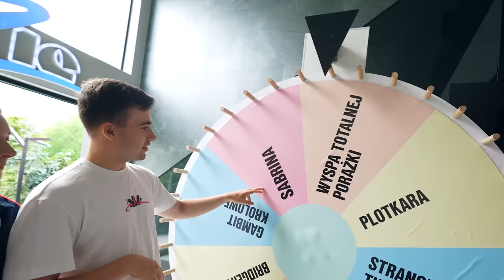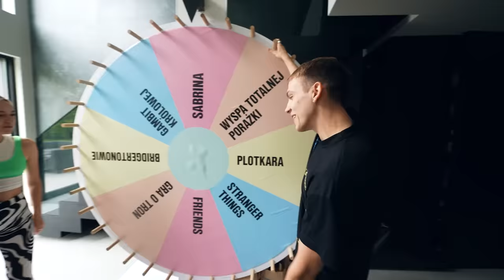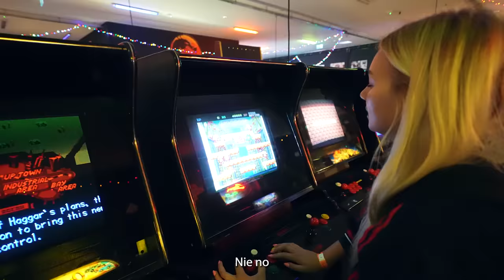KOŁO FORTUNY DECYDUJE W JAKIM SERIALU ŻYJEMY CAŁY DZIEŃ!